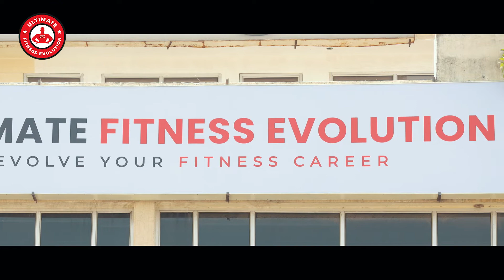Best Opportunity for Aspiring Personal Fitness Trainers | Introducing Ultimate Fitness Evolution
After the success of Ultimate Gym Solutions , Manufacturing unit of Gym equipment and Ultimate Fitness / Pro Ultimate Gyms Chain, we were very keen on providing training courses to the interested candidates & therefore we joined hands with the best in Industry & In This Collaboration with Dr Guradesh Mann we bring for you the Ultimate Fitness Evolution Training Institute offering offline training courses wherein you get the best designed programs/ courses to help to shoot your fitness career along with a practical training area all in more than 4000 sq ft.

Courses offered:
- Certified Personal Trainer
- Certified Nutritionist
- Gym Management

BATCHES START ON 7th AUGUST, SEATS FILLING  OUT FAST.
ENROL NOW!!